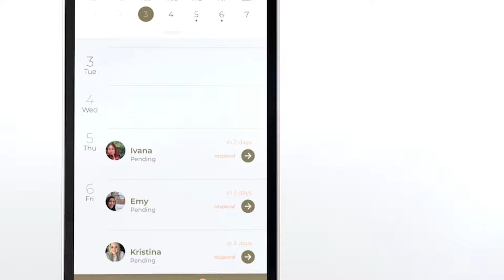The Mating Gap: Why American Women Struggle to Find Partners ft. Marcia Inhorn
First Rounds on Me Download

Marin, the woman who became internet famous for going on 28 dates in February and documenting the process, is sitting down with medical anthropologist, Yale University Professor and author Marcia Inhorn.  Marcia and Marin discuss her book, “Motherhood on Ice: The Mating Gap and Why Women Freeze Their Eggs”

Marin and Marcia discuss the good, the bad and the ugly of the egg freezing process for single women, why so many successful, intelligent, and beautiful women have trouble finding partners, and how the clock is ticking for both men and women when it comes to fertility.  Marin and Marcia cover ageism single women in their 30s and 40s face, the Peter Pan men of society, and the strength it takes to be a single person navigating a couple's world.  Marcia offers unique insights and solutions and leaves Marin feeling both seen and hopeful.

@ lifeofmarinnyc
@ crowdsourcinglove